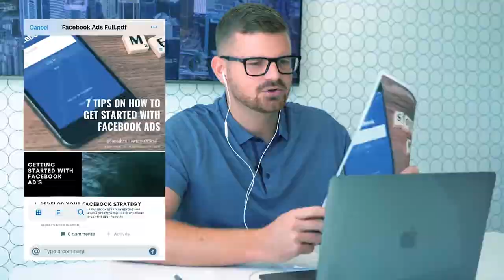Luxury Vacation Properties & Second Home Market Referrals | REalAdvice 6 with Tom Tezak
How many homes do your clients own?

Tom Tezak knows that most of his clientele owns one, two, or even three homes already. When they come to him for help finding a home, he knows exactly how to work with them.

Every client has a different approach to finding their home, but those who are purchasing their first home have a completely different approach than those who are purchasing their second home. And those who are purchasing their third, or even fourth home think differently as well.

Once you master knowing how your clients think, and how they want to make their purchasing decisions, you can serve them even more effectively.

Guest Introduction:

This episode’s guest on the REalAdvice podcast is Tom Tezak, an agent on the island of Maui, Hawaii. He only serves a small niche on the island - but he has big results! That’s because he focuses on serving those who are shopping for second, third, and even their fourth homes. Start employing his top techniques for serving those clients who are purchasing second homes, and you’ll see how that can impact your business. Make sure you listen all the way to the end, because his one tip that every real estate agent needs to know about working with clients searching for a second home could easily increase your income with hardly any extra work!

Special shout out to Tom Tezak for being this episode’s guest for REalAdvice!

Join the Hashtag Agent Community

Ready to join a FREE supportive Facebook community geared for long term results and longevity? Connect with other real estate agents, ask questions, get answers, and discover the motivation you need to keep growing your business through social media.

Find REal Strategies. REal Advice. REal Results.

Special thanks to YOU for listening, especially if you made it all the way to the end!

Thanks for listening, and remember

In the Real Estate Industry?

Hey, I’m Jonathan Hawkins - CEO of The Hashtag Agent, the top ranked social media training company dedicated to the real estate industry.

I'm a Real Estate Innovator, Speaker, Entrepreneur, and host of the REalAdvice Podcast.

From a young age I loved helping people. I get excited about the opportunity to make revolutionary changes for the greater good.

I recognized early in my life that nothing comes easy. There was never a silver spoon on my table. I was the first in my family to graduate college and then became a commissioned Intelligence Officer in the US Army.

As a way to show my appreciation and gratitude to those who have helped along the way, I sought every volunteer opportunity possible. In 2011, the Presidential Call to Service Award from President Barack Obama was awarded to me for my countless hours of volunteer service.

My time at UCLA concluded with a degree in International Relations and an internship where I was introduced into a new industry, real estate.

I left the military and began my career in real estate with an intention to put Service, Integrity and Success at the forefront and quickly transformed into the top 1% of real estate brokers in the world.

I am a frequent contributor to the real estate industry and have been quoted in Inman, Wall Street Journal, Realtor.com, Los Angeles Times, Orange County Register, Real Estate Agent Magazine, Who’s Who in Real Estate, Tom Ferry International and more. Sounds great, right?

Well, I thought I understood success, happiness and fulfillment — but there was something stirring inside that I couldn’t ignore any longer.

Realtor?

Remember, WhoYouHireTrulyMatters.